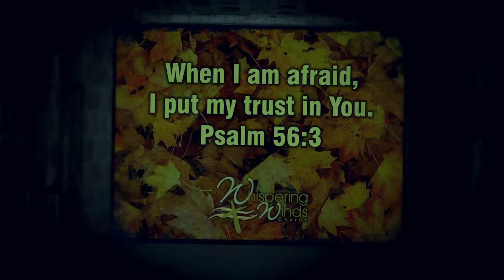FallFest Spooky Potluck Dinner & Reader's Theater October 26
Our FallFest Potluck Spooky Dish dinner is Sunday, October 26 from 6 to 8 PM in Langley Hall! After dinner we have a special "Reader's Theater" and we invite everyone to join us for the fun! Need ideas for the spooky dish potluck? Watch the video!